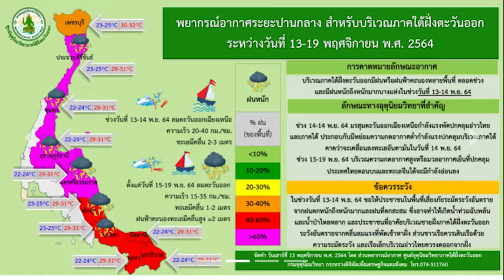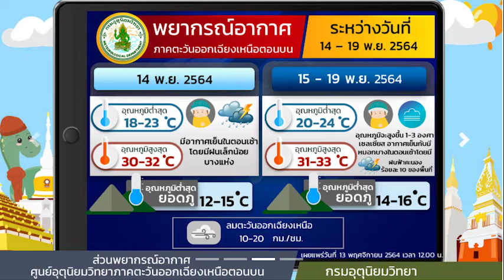ภูมิอากาศประจำวัน และ ประกาศเตือนพี่น้องภาคใต้ระมัดระวังฝนฟ้าและแรงลม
NBT รวมใจฯ 14 พ.ย. 64